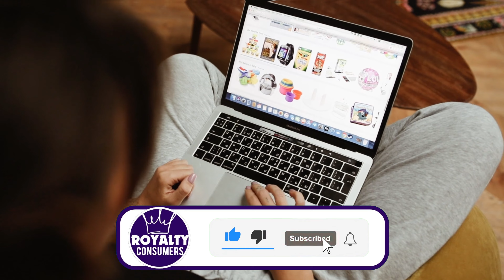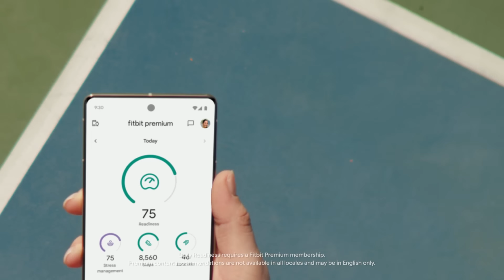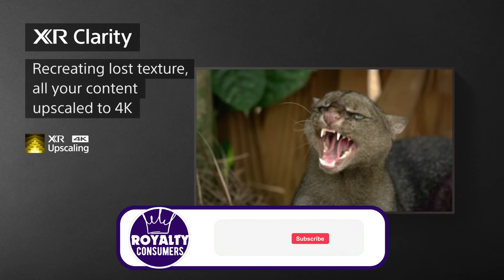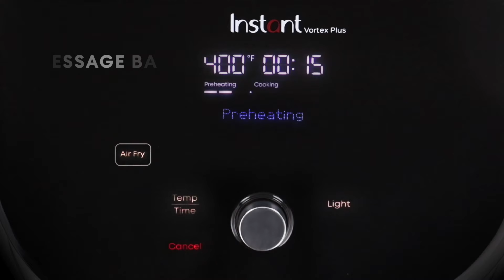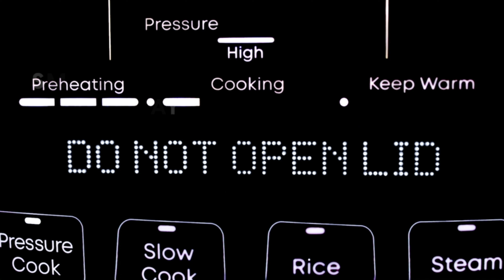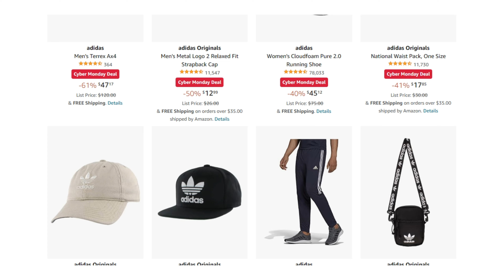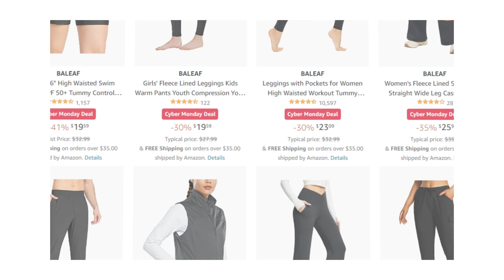Extended Cyber Monday Amazon Deals 2023 - Top 50 Amazon Cyber Monday Deals TECH DEALS/ TV DEALS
▶ Links of all the Best Cyber Monday Deals mentioned in order of the video:

SAMSUNG Galaxy Tab A8 10.5” was $329 now $179

Google Pixel Tablet WAS $499 NOW $398

Echo Show 5 (3rd Gen, 2023 release) was $112.98 now $39.99

Kindle Kids (2022 release) was $119 now $99

Echo Pop WAS $40 NOW $18

Beats Powerbeats Pro Wireless Earbuds was $250 now $150:

Beats Studio Pro was $350 now $170

Sony Bluetooth Speaker was $60 now$38

Fitbit Charge 6 Fitness Tracker was $160 now $99

Amazon Fire TV Stick 4K was $50 now $24

Ring Battery Doorbell Plus was $180 now $120

Meta Quest 2 was $300 now $249

Amazon eero 6+ mesh Wi-Fi system was $300 now $194

Seagate Storage Expansion Card was $220 now $129

Arlo Essential Spotlight Camera was $130 now $70

Razer Kiyo Pro Webcam was $200 now $60

- TVS & SOUNDBARS -

TCL 55" Q6 QLED 4K Smart TV was $500 now $348

LG C3 Series 55" Class OLED was $1800 now $1296

Sony OLED 65" BRAVIA XR A75L was $2000 now $1498

SAMSUNG 65" QN900C QLED 8K was $4997 now $3297

Amazon Fire TV 55" Omni QLED was $600 now $439

SAMSUNG HW-S60B 3.1ch Soundbar was $348 now $197

Bose TV Soundbar was $280 now $199

- BEST VACUUM DEALS-

iRobot Roomba Combo j5 Robot was $600 now $349

ILIFE V3s Pro Robot Vacuum was $160 now $99

Shark IW3511 Detect Pro Cordless Vacuum was $450 now $379

Dyson V11 Cordless Stick Vacuum was $569 now $349

- HOME, KITCHEN & FURNITURE -

Magic Bullet Blender was $50 now $29

Nespresso VertuoPlus Coffee was $200 now $139

Instant Pot Vortex Plus 6-Quart Air Fryer Oven was $120 now $79

Breville 3X Bluicer Pro Blender & Juicer was $400 now $199

Instant Pot Duo Plus was $150 now $79

Calphalon Classic Hard-Anodized Nonstick 10-Piece Pots and Pans Set was $240 now $129

Ameriwood Home Carson TV Stand for TVs was $110 now $53

Philips Sonicare Rechargeable Electric Power Toothbrush was $110 now $59

Segway Ninebot Electric Kick Scooter was $590 now $299

TheraGun Mini Massage Gun was $200 now $149

- CLOTHING & ESSENTIALS -

Calvin Klein 7pack Underwear was $95 now $45

Adidas Sales was $30 now $7

Baleaf Sports and leggings Apparell was $50 now $13

Eddie Bauer - Throw Blanket was $40 now $13

Furrino 2 set side table was $120 now $26

Bisell Portable Carpet Cleaner was $124 now $89

- T.Stamps -
0:00 Introduction
0:30 TECH DEALS
6:52 TV'S & SOUNDBARS
11:10 VACUUM DEALS
12:58 KITCHEN
15:59 HOME & FURNITURE
17:34 CLOTHING
18:14 HOME & FURNITURE[2]
19:32 CONCLUSION